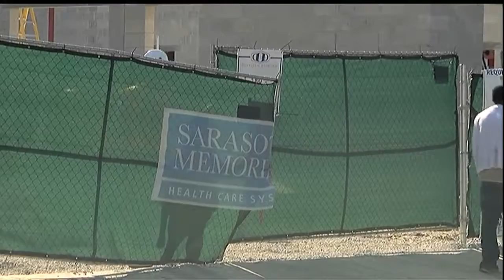Sarasota Memorial Newtown building part of modernizing the area